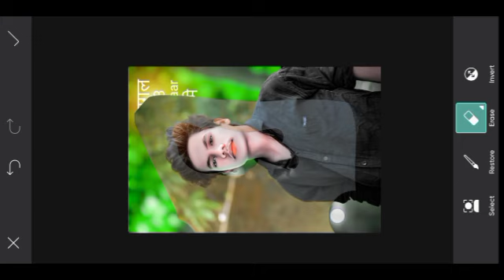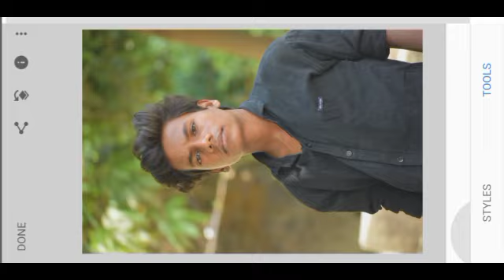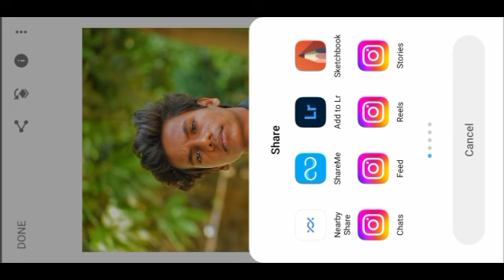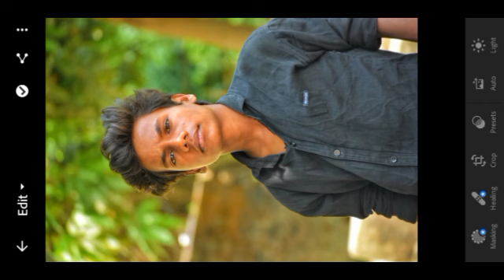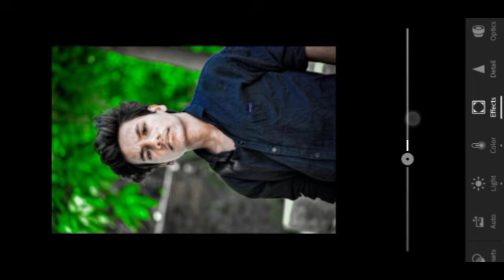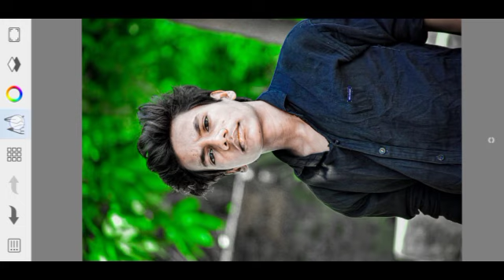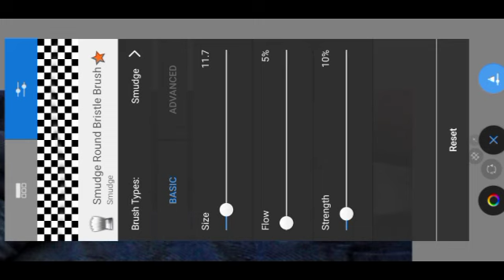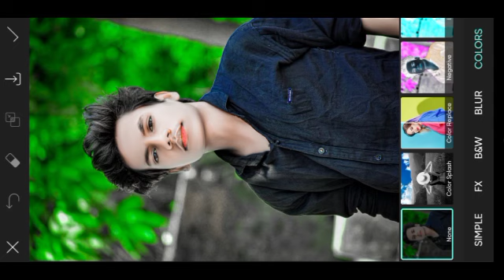How To Green Effect Lightroom Photo Editing Tutorial In Mobile || Lightroom Se Green background Kare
green effect lightroom photo editing tutorial in mobile || preset download free ||

How to Edit MOODY GREEN | Lightroom Mobile Tutorial